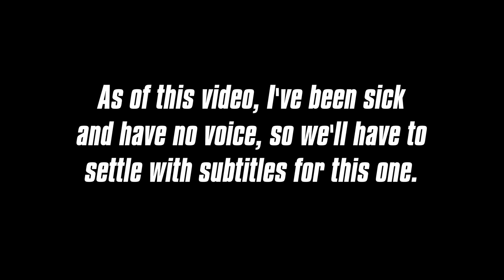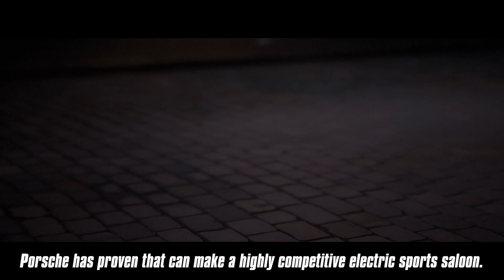Gran Turismo Sport: Porsche Taycan Turbo S vs. Tesla Model S Performance | ELON MUSK SCREWED UP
A brand new update just went live for GT Sport introducing the much talked about racetrack Spa Francorchamps as well as 4 brand new cars, one of them making its official racing game debut in this game: the Porsche Taycan Turbo S. As the beginning of Porsche's newfound relationship with Gran Turismo, we get our hands on their most powerful of electric cars, so where's Elon and his newest Tesla Model S Performance or Plaid or Raven when you need them?

Handling: weighing in at over 5100 lbs., the Taycan is one of the heaviest Porsche's ever made, but that doesn't stop it from accelerating faster than most cars as well as being grippy thanks to the electric motors powering all 4 wheels. Still, either the car is quicker than we think, heavier than we think, or brakes worse than we think as braking is more of a hassle in this than in other cars weighing the same or less.

Transmission: Automatic

Traction Control: 2

ABS: On

Stability Control: Off

ASM: Off

Tires: Sports Hard

Timed Records:
Willow Springs International Raceway - Big Willow

1. Audi Vision Gran Turismo: 1:02.338
2. Audi e-tron Vision Gran Turismo: 1:03.432
3. Toyota GR Supra Racing Concept: 1:11.810
4. Toyota FT-1 Vision Gran Turismo (Gr. 3): 1:11.835
5. Alpine Vision Gran Turismo Race Mode: 1:11.939
6. Subaru WRX STI Isle Of Man Time Attack Car: 1:14.062
7. Renault Mégane Trophy: 1:15.392
8. Renault Mégane R.S. (Gr. 4): 1:18.307
9. Lamborghini Veneno: 1:23.449
10. Porsche Taycan Turbo S: 1:23.722
11. Toyota FT-1 Concept: 1:24.196
12. Porsche 911 GT3 (996): 1:26.337
13. Aston Martin DB11: 1:26.664
14. Toyota GR Supra RZ: 1:26.816
15. Tesla Model S Signature Performance: 1:29.219
16. Toyota Supra RZ (A80): 1:29.342
17. Subaru Impreza 22B-STI Version: 1:29.605
18. Nissan Skyline GT-R V•Spec II Nür (R34): 1:30.166
19. Nissan Skyline GT-R V•Spec (R33): 1:30.223
20. Nissan Skyline GT-R V•Spec II (R32): 1:30.262
21. Subaru Impreza Coupe WRX Type R STI Version VI: 1:31.107
22. Alpine A110 Première Édition: 1:31.164
23. Alfa Romeo 4C Launch Edition: 1:31.207
24. Toyota Supra 3.0GT Turbo A: 1:31.568
25. Honda Civic Type-R (FK2): 1:31.909
26. Renault Mégane R.S. Trophy: 1:33.436

Title: From The East To The West by Isamu Ohira from Gran Turismo 4 Soundtrack